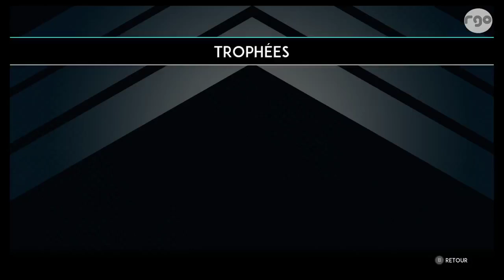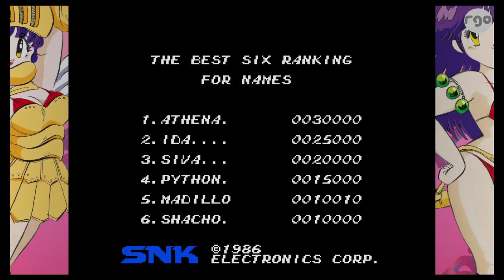Séquence Découverte sur ... #18 snk 40th anniversary collection switch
- Un nouveau numéro a découvrir ensemble.